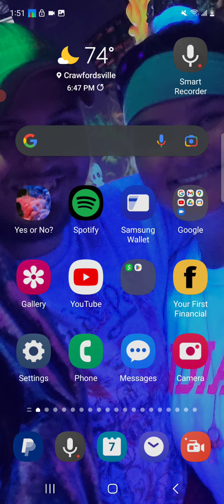people are getting hostile from downstairs screamed, so Loud can hear them it was awoman in raged⚠️💯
a woman was enraged, screamed both our names from downstairs tonight it's in God's hands I know God my heart spiritual realms universe as my back 💯 people shouldn't be messing with a 144'000 you shall not hurt me harm me or send black magic to me you shall not try to make me loss everything over your Delusional Ravers psychology narcissistic abuse I banishe you from my energy I cut off negative energys your not welcomed here your not welcomed in my energy your not welcomed to mess with my life force or my spiritual waters boundaries you Gannon find out the hard way that im a gods child they know there day is coming from the filth that you are acting up like clowns and being foolish if they didn't want me to speak my truth they should have left me alone they shouldn't have hurt harmed me attacking me like they did conquances are coming up to be Served to the evil Malicious insidious Statistic actions towards me they will pay for there plots and plains they have done in secret no weapons formed against shall Prosper I got gods hands on my life and people are Gannon learn to stop there ways one way or another gods got my back he's as seen heard everything the bad Attentions people who he reveals to me is a form of gods protection on my life Surrender now or God will put you out of my life forever he as heard my crys and he will deliver love peace protection care compensation energy with arch angel Michael ready you live by the sword you die by the sword God is taking care of my past life killers and people who trys to go against me God comes through I got my ancestors friends family backing me up im not the bad person people made me out to be they are attacking gods light in me light beats darkness every time God knows what's in my heart that's all that matters he's blessing me each time I get mistreatment I'm grateful he's kept me alive protection from black magic that was supposed to kill me all the deth magic is backfired on these people harder then before I have been here before im meant to be here for a reason thank you ancestors God angles universe spiritual realm the seer Ascendant masters for the gifts and thank you for me to have the privileges to help others and myself out here for your love and support